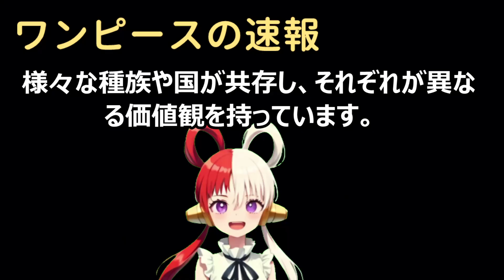「ルフィとワンピースの比較：新たなる価値観を知る」皆さん、こんにちは！… 海外の反応 1521